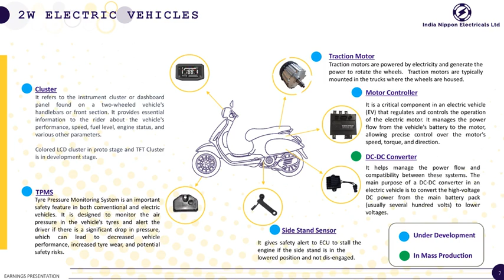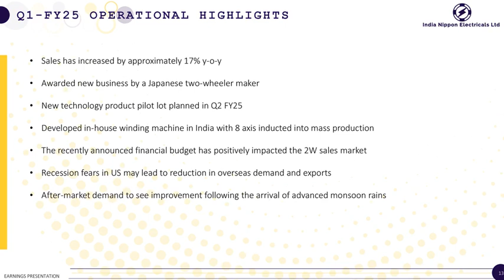INDIA NIPPON ELECTRICALS LTD Investor Presentation for Q1FY25 Results